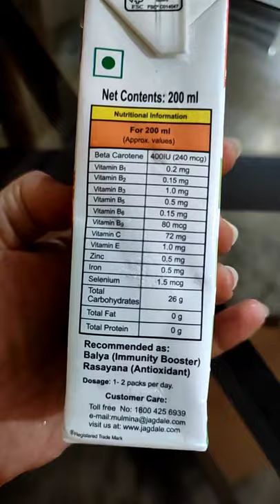Mulmina immune booster.